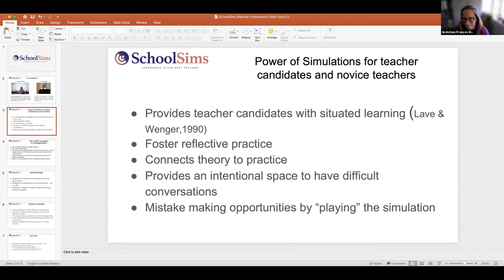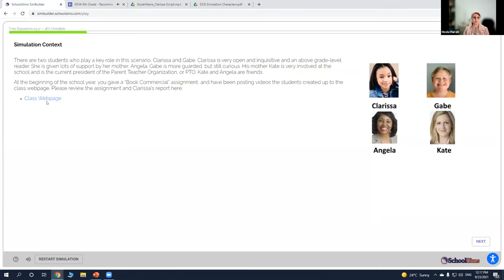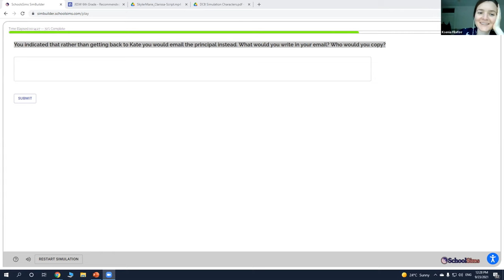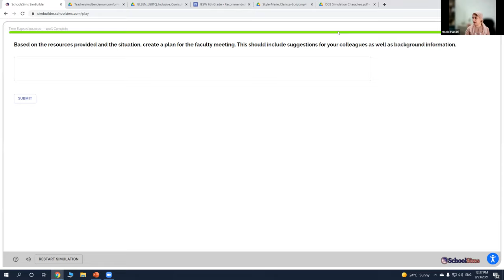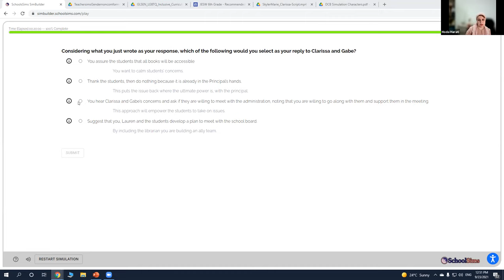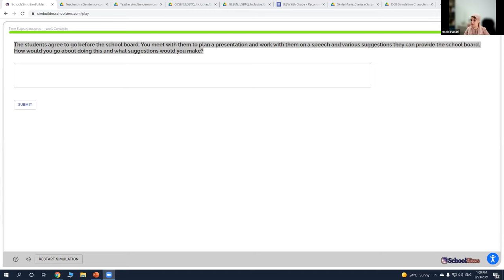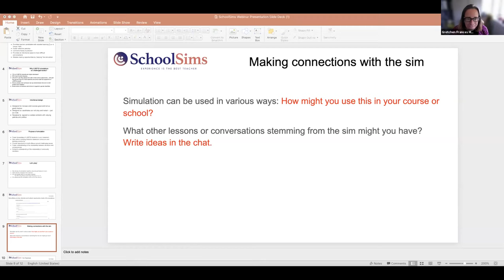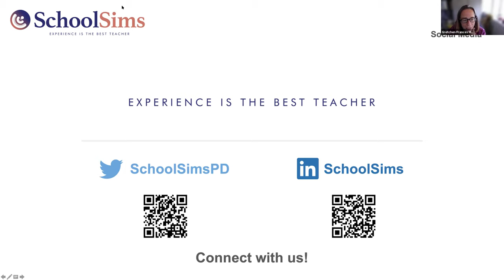TeacherSims Webinar Event: Building Inclusive Classrooms: Defending Challenged Books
In this webinar, Dr. Gretchen McAllister and Dr. Hoda Harati of Northern Arizona University facilitated our Building Inclusive Classrooms TeacherSim. The purpose of this webinar was to show the potential of simulations and how they can help you advance the growth of aspiring and/or novice teachers. The webinar allowed participants to take part in an engaging and collaborative development session with peers from around the country.

Simulations help teachers to become more confident in their decision-making abilities by creating a risk-free environment where participants have an opportunity to practice and fail as they face difficult situations. In this particular simulation, you must handle books that focus on LGBTQIA identity while addressing parent concerns and student needs while interacting with the school board and administration. Let's discuss which approach makes sense and why together.